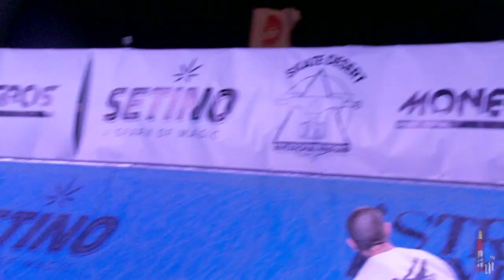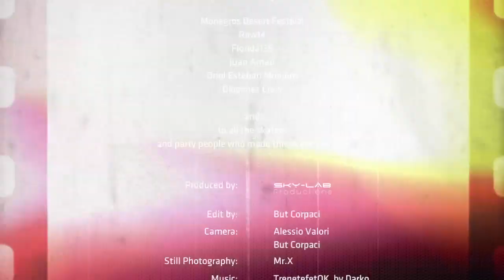Monegros Desert Skate Contest by Setino & Strain Hunters